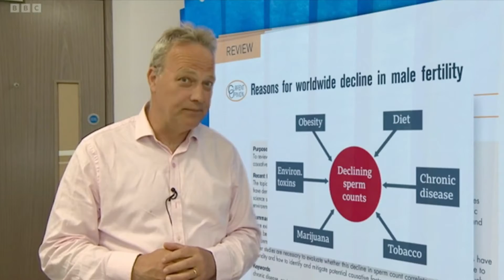bcrm bbc points west evening news